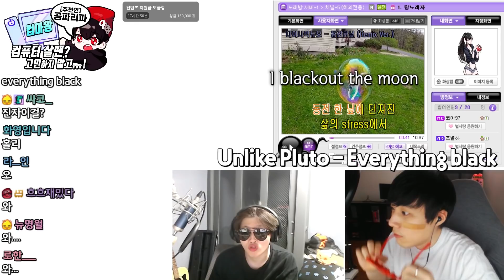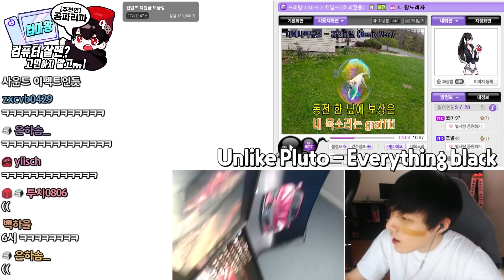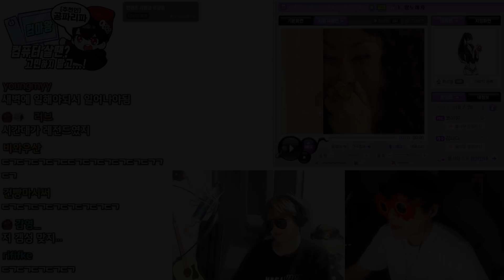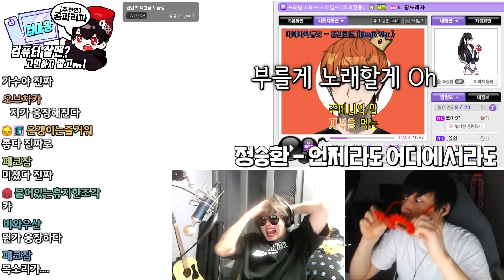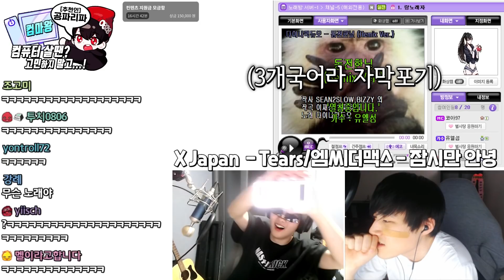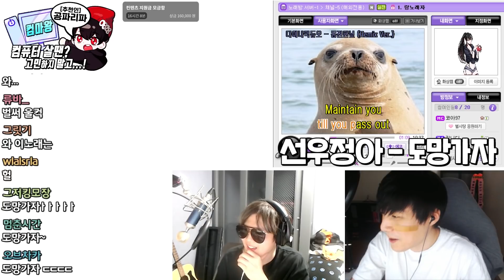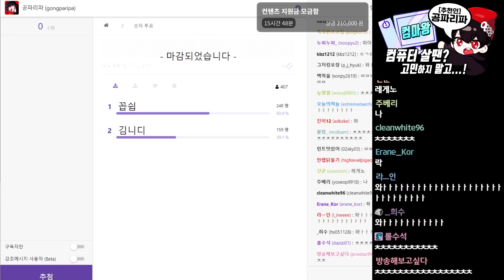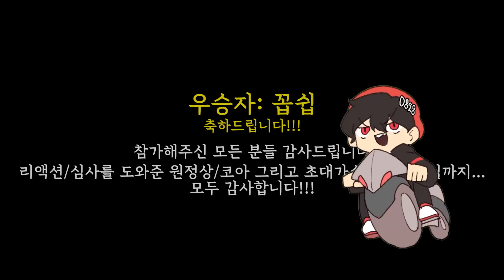[너젖보#2] 형이 왜 여기서 나와??? 진짜 가수도 나온 노래 대회 결승전ㅋㅋㅋㅋ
- 다들 수고하셨습니다...!